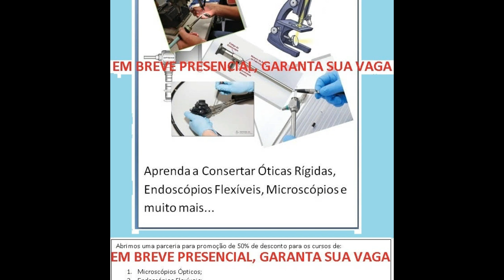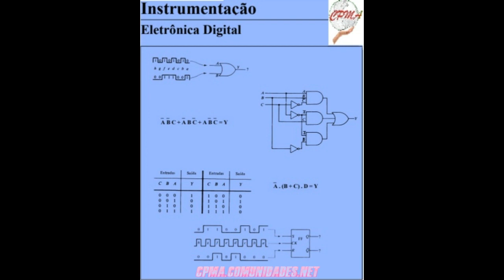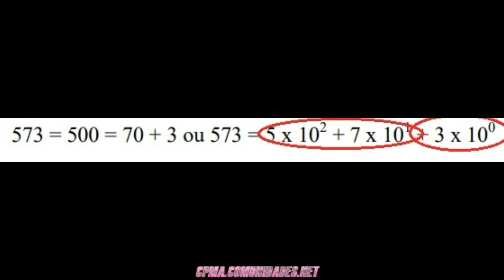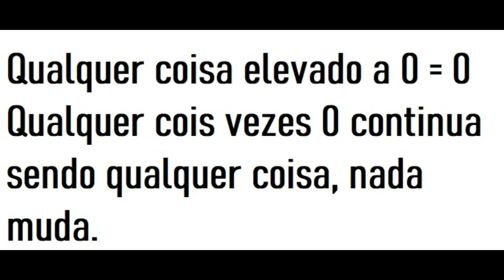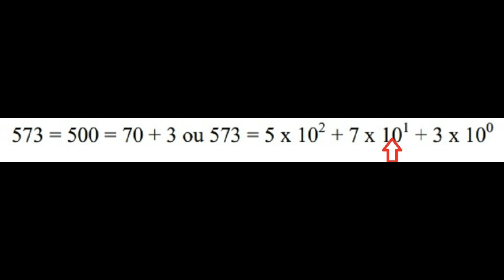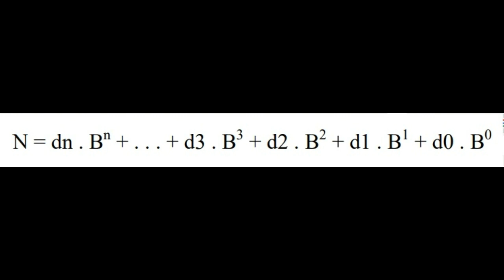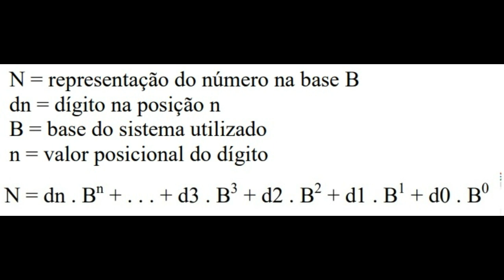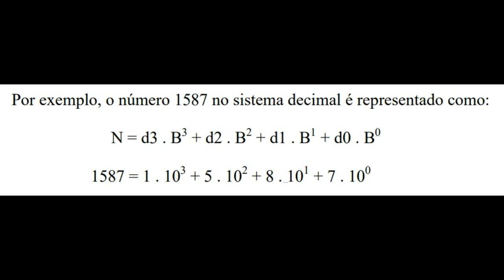ELETRÔNICA DIGITAL - SISTEMA DE NUMERAÇÃO DECIMAL - AULA 01